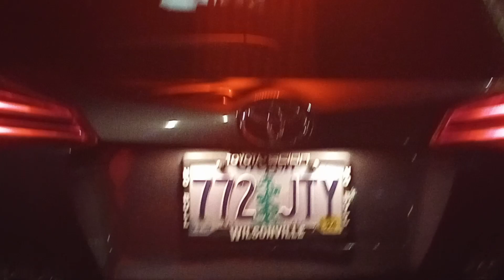DISPATCHER HURRIES TO GET PAST FILMING